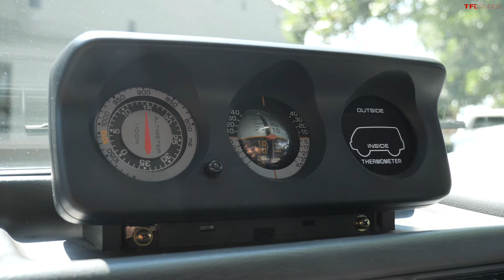The Mitsubishi Delica Is the Ultimate U.S. Forbidden Fruit Because of THIS Crazy Cool Feature!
On this episode we take a look at a rare Mitsubishi, the Delica. This is a 4x4 van built and sold brand new in Japan imported into the USA. In this video we take a look at what makes it so special!